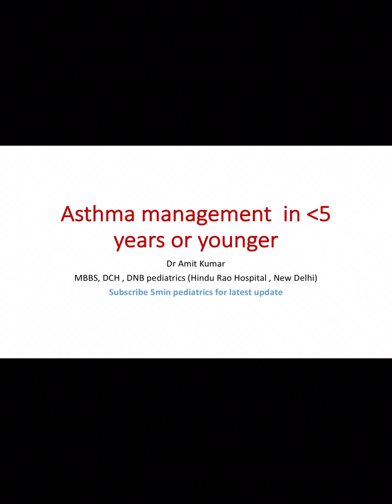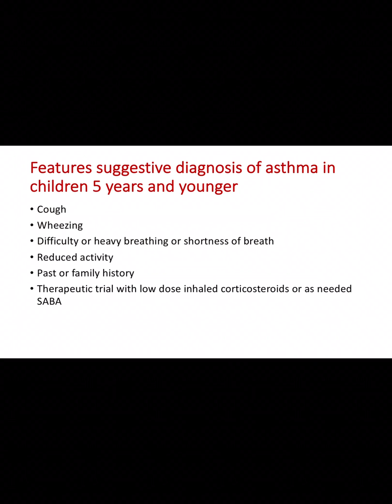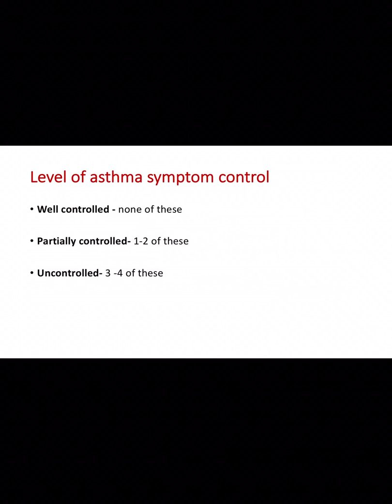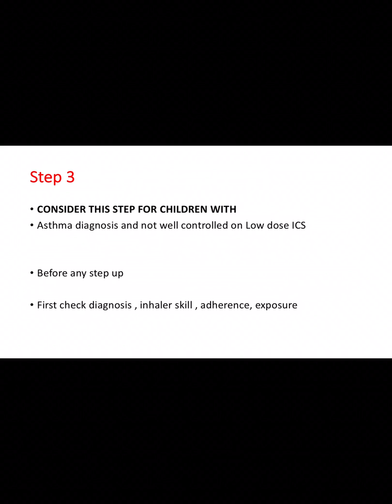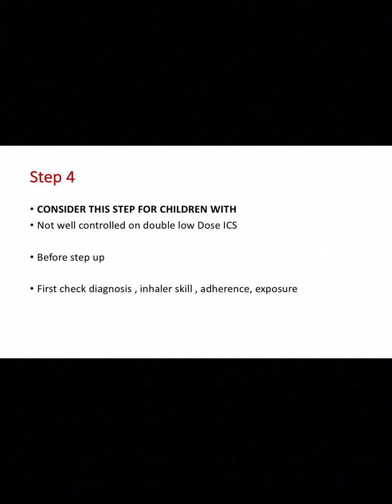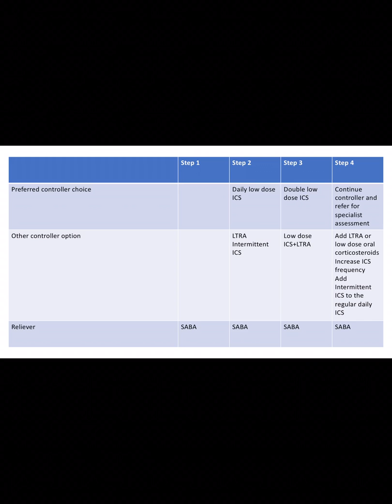Asthma management in children younger than 5 years"recent GINA guidelines#WALRI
Asthma recent guidelines # Recurrent wheezing # WALRI # severe asthma # nebulization in children # Pneumonia# bronchopneumonia # bronchiolitis# ARDS.For all MBBS ,MD ,DNB, postgraduate preparing candidates,MRCPCH,USMLE,for general Pediatrician